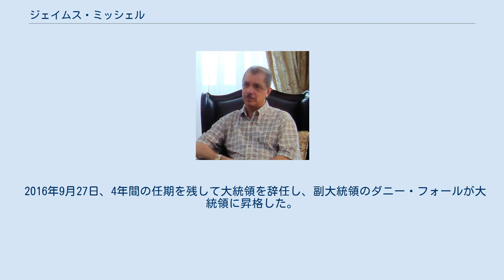ジェイムス・ミッシェル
ジェイムス・アリックス・ミッシェル（James Alix Michel, 1944年8月18日 - ）は、セーシェルの政治家。
同国の第3代大統領を務めた。
与党人民党の中心人物の1人。
 元々は教師であったが、当時イギリスの王領植民地であったセーシェルは南方の楽園島として世界的に有名になりつつあり、ミッシェルは観光業に従事するようになる。
そしてセーシェル独立直前の1976年、フランス＝アルベール・ルネ率いるセーシェル人民統一党（セーシェル人民進歩戦線を経て現在は人民党に改称）に入党した。
 入党後は徐々に頭角を現し、ルネの側近として党中央委員会委員に就任。
ルネがクーデターで実権を握ると、1977年から1993年までの一党独裁期（第2共和国）の間に、党指導部や国家の要職を歴任したミッシェルは経済政策を担当し、観光業と水産業に根差したセーシェル経済を潤わせた。
実際、セーシェルの1人当たり国民所得はアフリカで最も高い。
ただし野党勢力からは、政策実施の末期には予算不足で国家財政を危機に陥れたと指摘されている。
 1993年の複数政党制導入以後も、セーシェル人民進歩戦線は政権を維持し、ミッシェルも副大統領としてルネの個人支配を支えた。
高齢のルネ大統領は2004年4月16日に辞任し、側近であるミッシェルが大統領に昇格した。
 2016年9月27日、4年間の任期を残して大統領を辞任し、副大統領のダニー・フォールが大統領に昇格した。